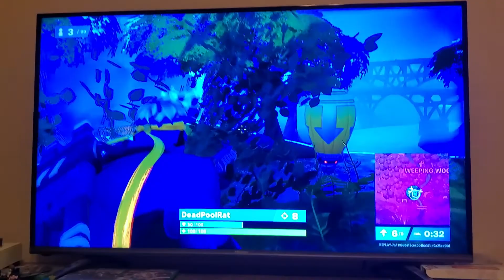Ryan playing Fortnight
Ryan's first Fortnight video.